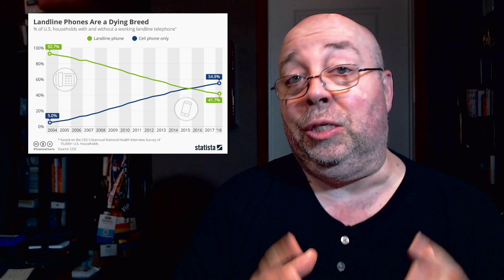Do You Still Have A Landline? Is It POTS? Wait, What's POTS?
REQUEST: Please join this video's conversation on VO2GoGo, where the comments are moderated and civil

Hey there!

I thought I might be one of the last holdouts on having a landline telephone as well as a mobile phone, but it turns out I'm not.

Not even close.

But the term "landline" is changing, from what was POTS (plain old telephone service) to VOIP (voice over internet protocol).

Wha??

REQUEST: Please join this video's conversation on VOHeroes, where the comments are moderated and civil.

Are you an actor, VO talent or author? Here’s how I can help you...

...become an audiobook narrator on ACX (if you’re an actor or VO talent):